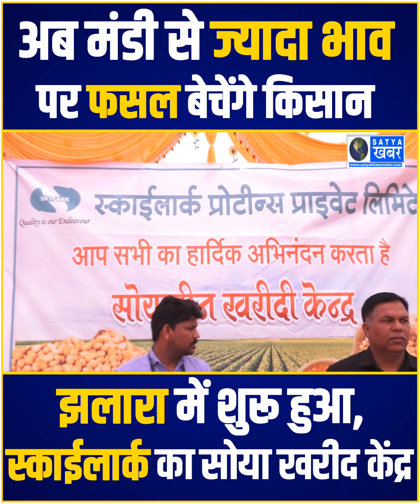Skylark की एक और बड़ी उपलब्धी ,शुरू किया सोया खरीद केंद्र